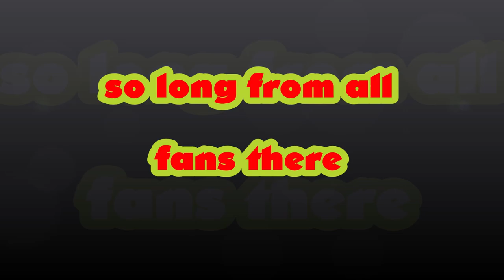MERRY CHRISTNAS TO EVERYONE ON YOUTUBE#benny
MERRY CHRISTNAS TO EVERYONE  ON YOUTUBE
Have a happy and safe new year